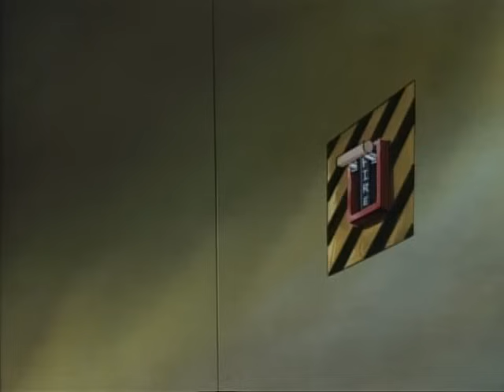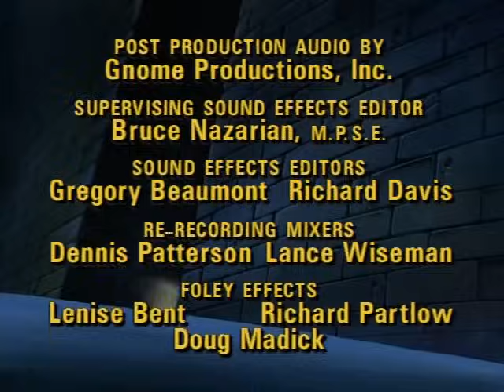Street Sharks 02(Latino)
-Capitulo 2 - La banda de los tiburones
-Algunos de estos capitulos igual se encuentran en otros lados pero prefiero subir todos con buena calidad y no saltarme capitulos